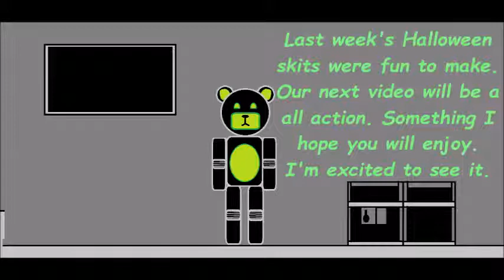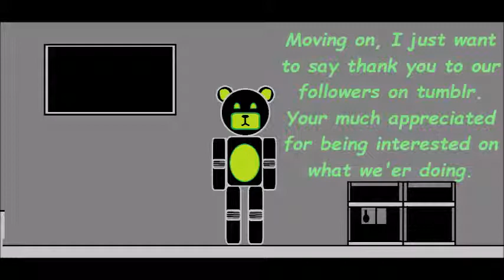JMF stop motion animation/ Update 7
Your weekly update news. Not much is going on, and work on future projects are being delayed. But we are still working on our next video.